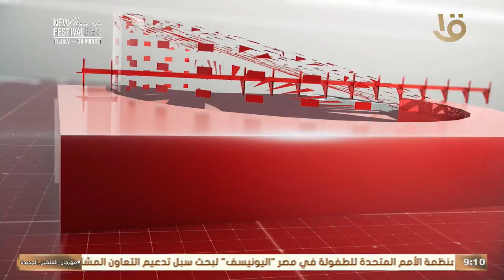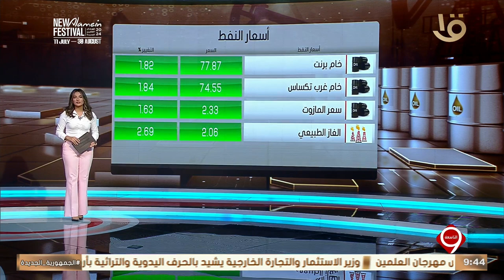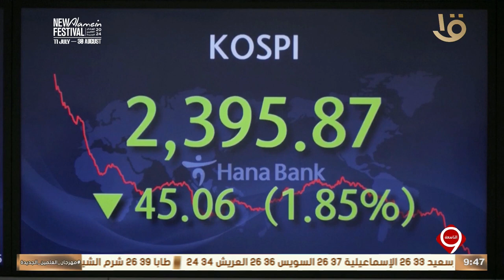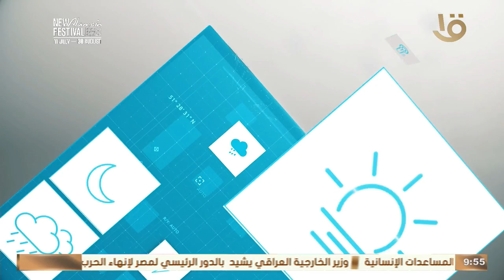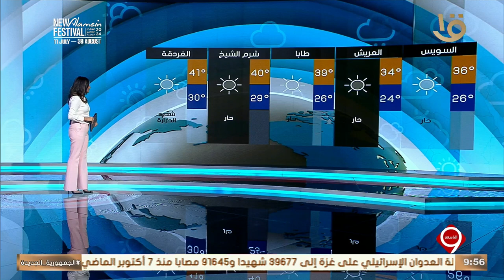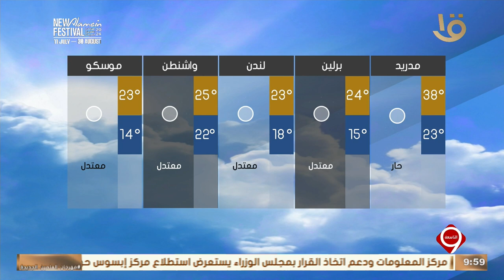نشرة التاسعة | اهم الأخبار السياسية والاقتصادية محليا وعالميا.. 7-8-2024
نشرة التاسعة | اهم الأخبار السياسية والاقتصادية محليا وعالميا.. 7-8-2024#نشرة_التاسعة